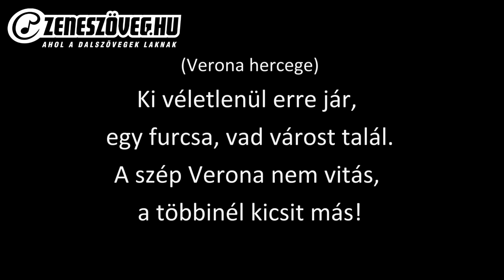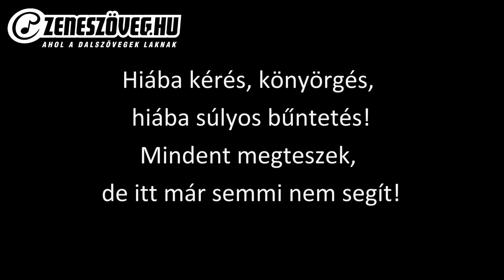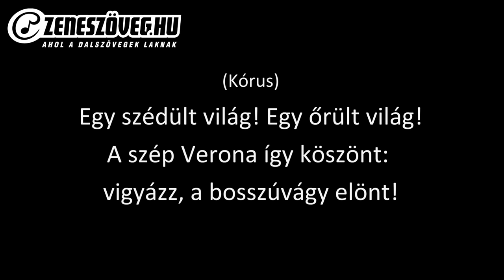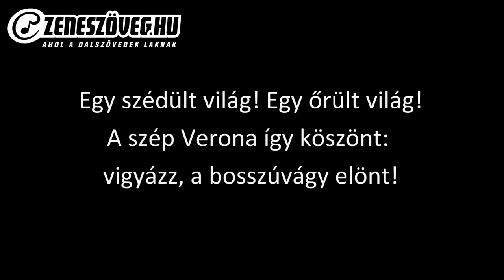Rómeó és Júlia - Verona (dalszöveggel - lyrics video)